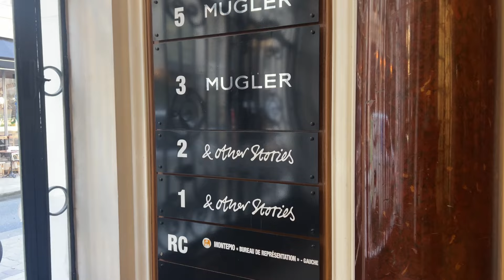PARIS VLOGG - Köpt en Chanel väska!! Japan igen?